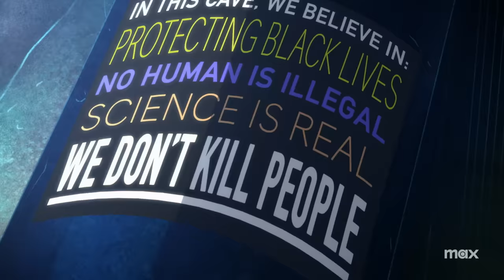Harley Quinn Season 4 Trailer | DC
Good and evil are about to get all tangled up together. Season 4 of HarleyQuinn premieres July 27 on Max.